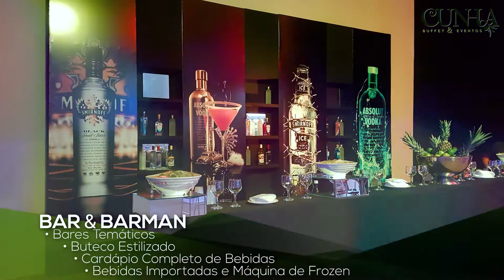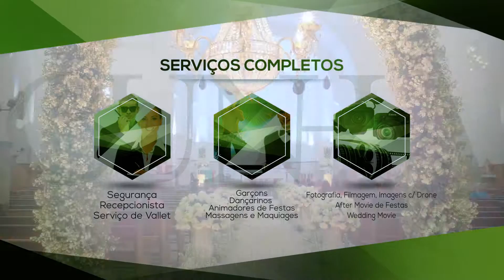CUNHA BUFFET & EVENTOS │ Skyline Imagens e Produções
Cliente: Cunha Buffet & Eventos
Institucional de Serviços
Produção: Skyline Imagens e Produções

Soluções para eventos e festas em geral. Um dos melhores Buffets de Goiás.

Gostou desse vídeo? O que acha de ter tambem para seu negócio?